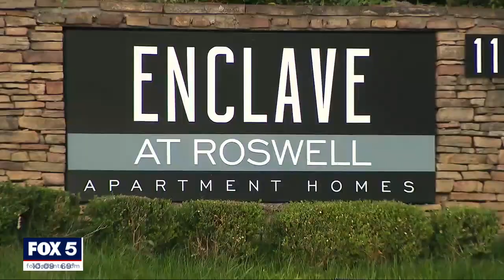Roswell apartment resident says a maintenance worker shot her German Shepherd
A resident at a Roswell apartment complex had just moved in. She is upset her 8-month-old dog was shot by a maintenance worker. The man said he feared for his life and fired.